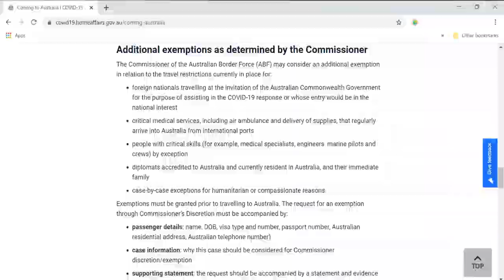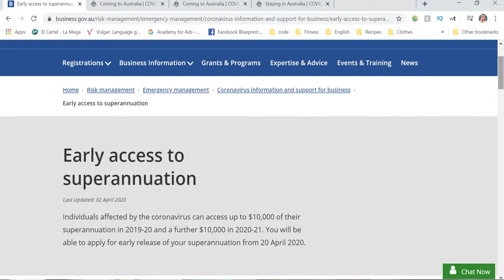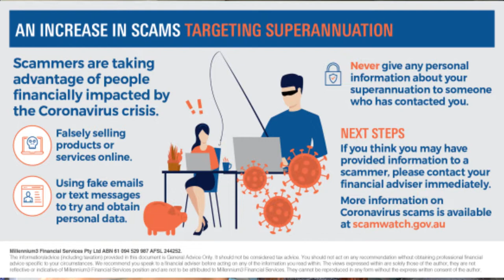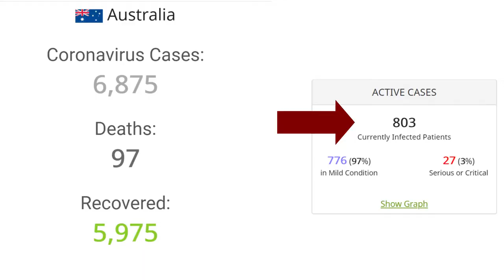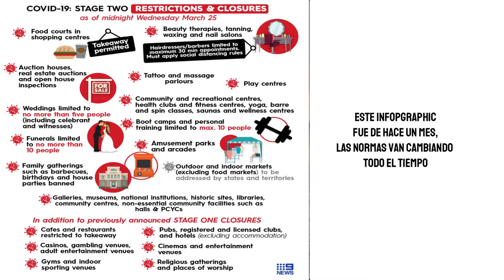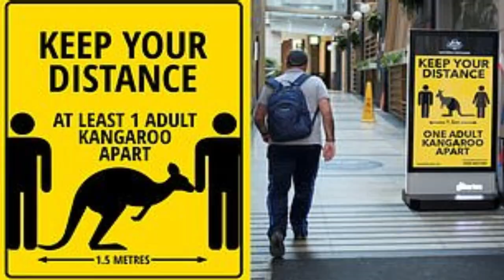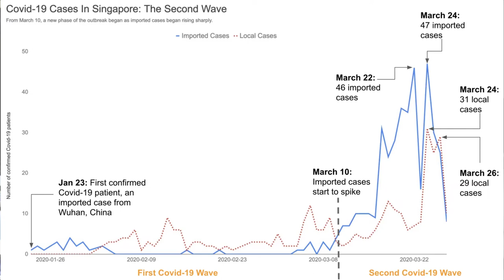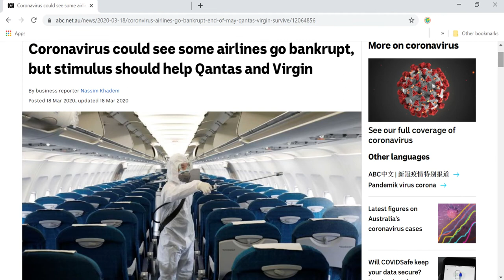¿Cuando venir a AUSTRALIA? ¿Como esta la situación?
G'day Mates!!
Me han preguntado últimamente sobre la situación que se vive en Australia. muchos de ustedes tenían o tienen planeado viajar, pero no saben cuando hacerlo ahora, así que decidí hacer un video contando como esta todo y mi opinion de cuando seria conveniente venir

Entrevista a Brasilera en Sydney Australia (Su historia y situación actual)

☕Apoya me comprándome un cafecito :)